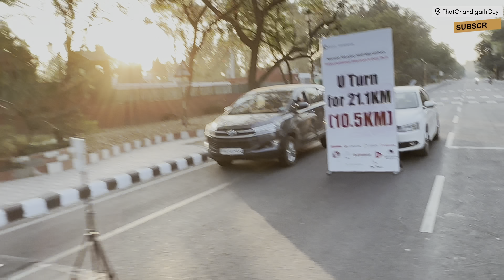MADHUMAKHI KATNE Par Kya Karen Chalo Dekhen || That Chandigarh Guy || CHALLENGE 235/730 || Vlog 394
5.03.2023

tcg
hindi vlogger
hindi vlog video
chandigarh vlogger
tricity vlogger
manimajra vlogger
funny vlogs
funny vlogger
funny vlog video
tricity vlogger
manimajra vlogger
madhumakhi katne se sujan ka ilaj
madhumakhi ke katne par kya karen
honey bee bite treatment
honey bee bite
honey bee ka ghar me aana
honey bee ko ghar se bhagane ka tarika
makhi katne par kya kare
makhi kate to kya kare
makhi katne se sujan ka ilaj
cycle chalte chalte
achar lagao makhi katne par